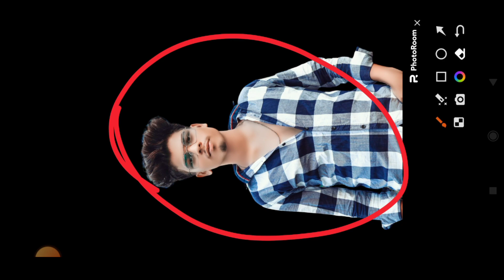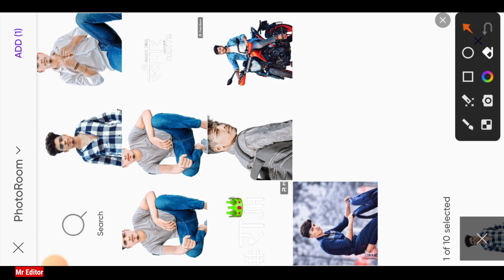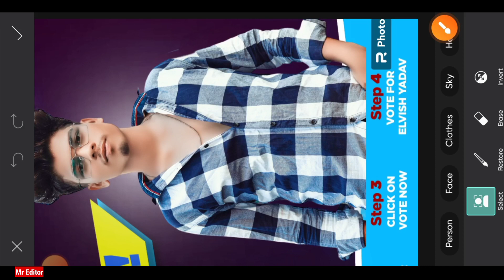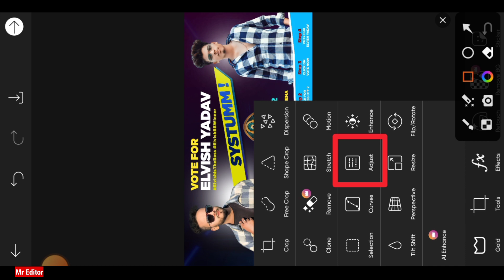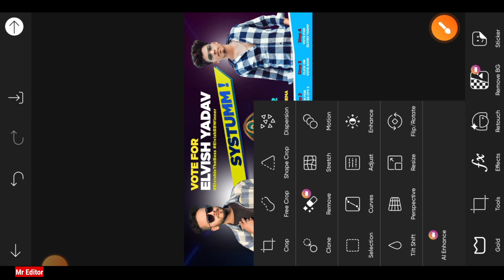Vote For Elvish Yadav Banner कैसे बनाए | Elvish Yadav Ke Sath Banner Kaise Bnaye | Systumm Banner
🙏Vote For Elvish Yadav 🙏

✨✨✨Social Media📺Link 📎💫💫💫

You Question :- 👇

2023 big boss elvish yadav banner editing
picsart photo editing
picsart banner editing 2023